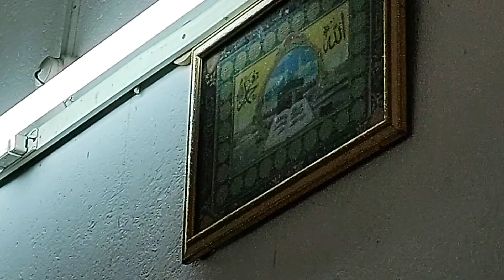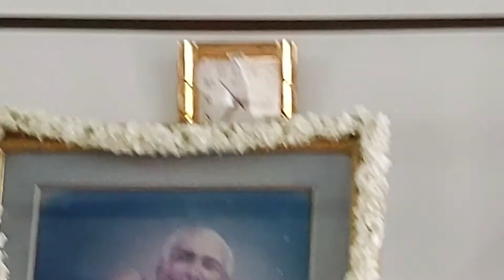ARYA BHARAT BARSHA AMAR GYANA GARIMA GAROBINI -SREE SREE THAKUR ANUKULCHANDRA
ARYA BHARAT BARSHA AMAR GYANA GARIMA GAROBINI -SREE SREE THAKUR ANUKULCHANDRA |  .song  cover by Krititapa Bhattacharyya..
This 'Arya Bharat Varsha Amar...' song was written, tuned and 'Arya Kristi' flag designed by SREE SREE ANUKULCHANDRA - the Seer of the age. And this became National song of would be 'Indo Aryan Soviet Socialist Republic' (IASSR) as Sree Sree Anukulchandra dreamed and constituted divine path to reach future 'Bharat-Varsha' through scientific Man Making Mission (3M), to lay foundation of World United States (WUS), the divine world communism.

Did you like the video ??? Then give a big thumbs up and do share.